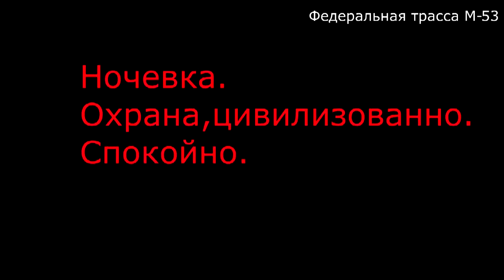Владивосток Москва Часть 15 Кемерово Новосибирск2